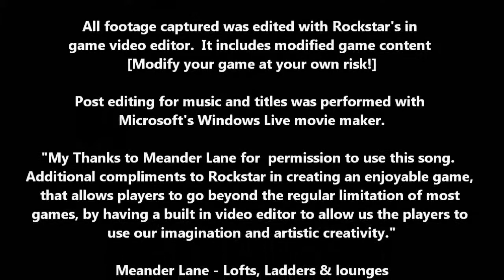Highway Nine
I did this video awhile back for my Friend Joss of Meander Lane. I'm moving this video away from my old channel. So here it is again, in my new channel. If you've never seen it I hope you enjoy it. Thanks.

@youtube "The Music from this video has complete and absolute permission to be used by the Arist!"